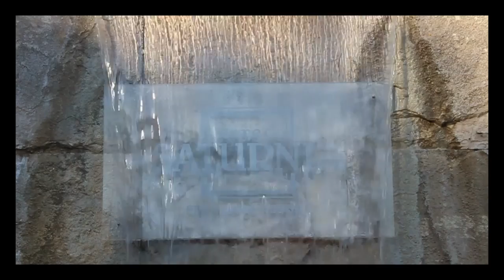Villa in Terme di Saturnia Spa & Golf Resort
A beautiful villa located on the 18 hole golf course of the 5 star hotel "Saturnia Spa & Golf Resort". Access to luxurious hotel thermal pool & Roman Bath for guests who book this villa.
2 double bedrooms with en-suite bathrooms .Daily maid service & grocery shopping available on request.
Elegante villa affacciata sul golf del comprensorio dell'hotel a 5 stelle "Saturnia Spa & Golf Resort". Accesso all'esclusiva piscina termale e Bagno Romano dell'hotel per gli ospiti della villa. 2 camere doppie con bagni in travertino. Possibilita' servizio  "dispensa'' e pulizie giornaliere su richiesta.